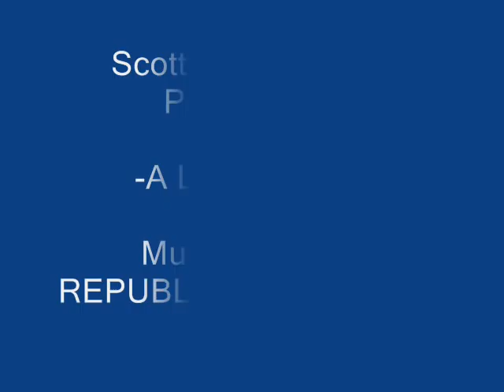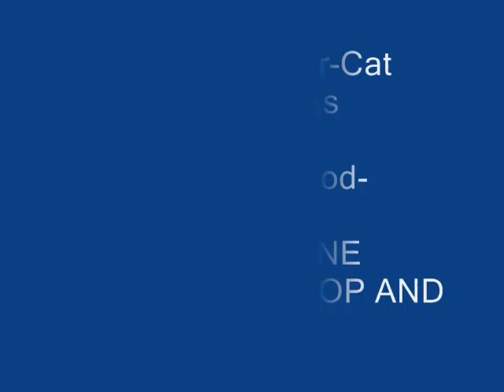A Level 3 Mod On Runescape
clips of an level 3 mod on runescape

music, one republic - stop and stare

this is my first video, enjoy!